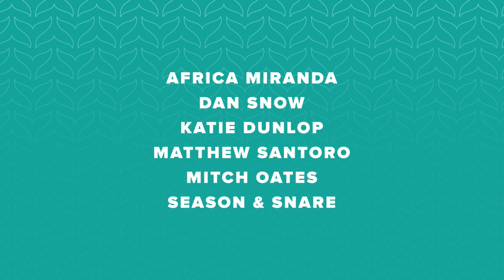Season & Snare accept the Shorty Award for Periscoper of the Year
Season & Snare accepts the Shorty Award for Periscoper of the Year at the 8th Annual Shorty Awards.

The Shorty Awards honor the best of social media by recognizing the influencers, brands and organizations on Facebook, Twitter, YouTube, Tumblr, Instagram, Snapchat, Vine and more.